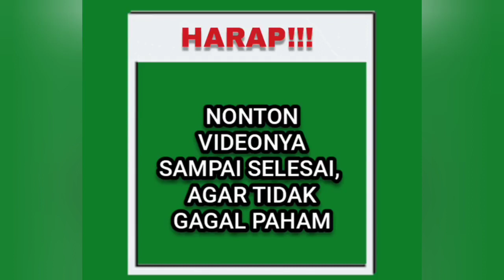PENDUKUNG GARIS KERAS ANIES & GANJAR ANGKAT SUARA || BUNTUT DUGAAN PENISTAAN AGAMA ZULKIFLI HASAN